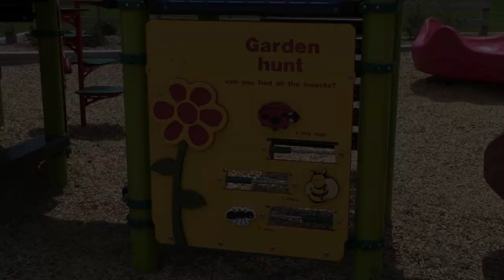Turnberry Park - Commerce City, CO - Visit a Playground - Landscape Structures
To learn and see more of this equipment, go Butterflies, caterpillars and flowers are the main attractions at this garden-themed playground. The PlayBooster® playstructures feature climbers and slides, for kids ages 5 to 12, underneath an array of flowers. A custom caterpillar invites kids to crawl over, under and through its tunnel system. The butterfly’s wings, made up of a net system bring kids ages 5 to 12 together to socialize and navigate this custom climber. The interactive panels keep kids engaged while searching for lady bugs, bees and ants throughout the playground.